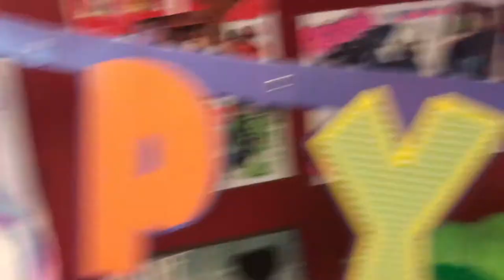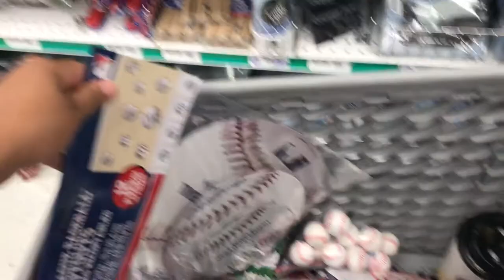PLAYING IN MUD! | Leslie Vaz